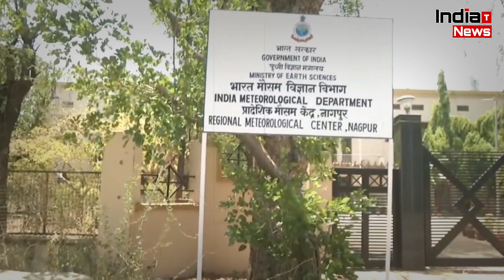दिल्ली समेत 5 राज्यों में गर्मी का रेड अलर्ट, 47 डिग्री तक जा सकता है पारा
India Trending News (ITN) : After the temperature exceeded 45 degrees Celsius in many parts of North India, the Meteorological Department (IMD) has issued a 'Red Alert' for the next 2 days in Delhi, Punjab, Haryana, Chandigarh and Rajasthan. According to the Meteorological Department, the temperature can reach 47 ° C in the next 2-3 days.

Wheather Report,
Wheather Forecast,
Heat Wave,
Heat Wave In Delhi,
Heat Wave In Rajasthan,
Summer In Delhi,
Delhi Heat Wave,
Rajasthan Heat Wave,
Temperature,
Temperature Rise,
Rise In Temperature,
Climate,
IMD,
India Meteorological Department,
IMD Wheather Report,
Rainfall,
Loo,
Loo In Rajasthan,